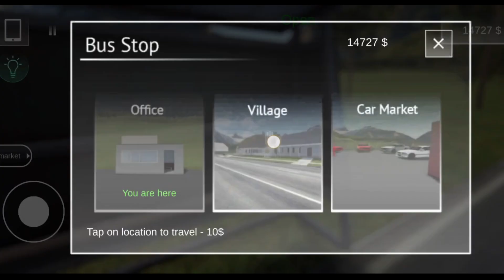I BOUGHT AN OLD CAR | CAR FOR SALE SIMULATOR GAMEPLAY | TECHNO BLAZE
IMPORTANT :- Don't Use My Thumbnails Without My Permission, Don't Ignore It ✌️

Techno blaze
techno blaze new video
techno blaze car for sale
techno blaze car for sale gameplay
techno gamerz car for sale new video
Car for sale new gameplay Video